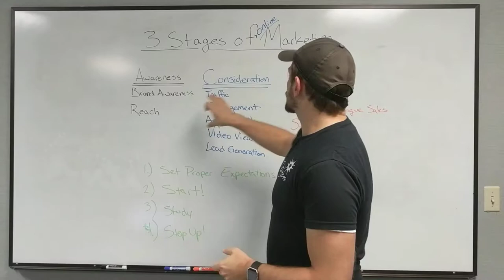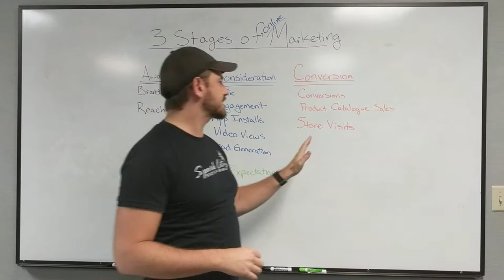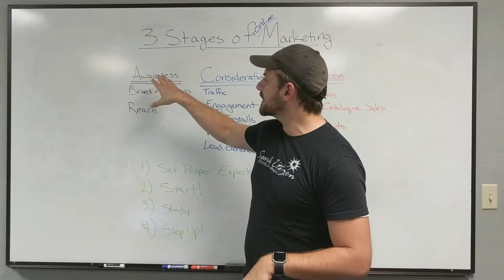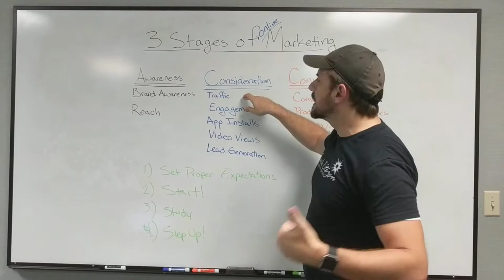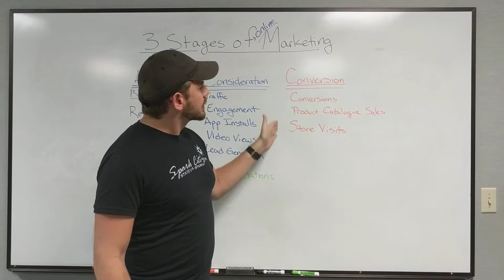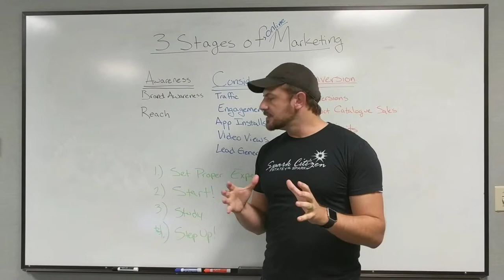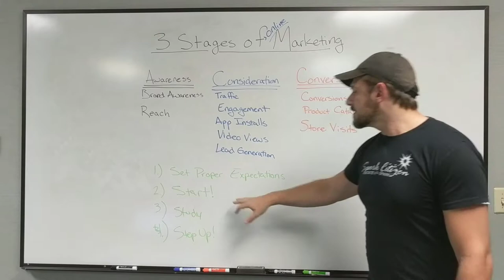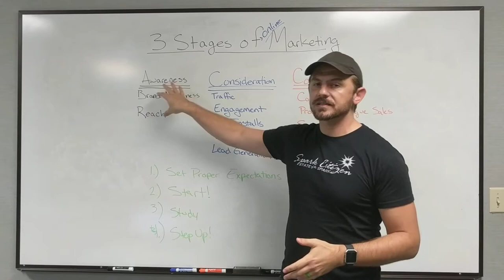3 Stages of Online Marketing - Spark {SItes} - Grant R. Nieddu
Many companies have heard of the power of the internet and want to generate the same response rates as offline media and marketing activities with the budget of online technology.